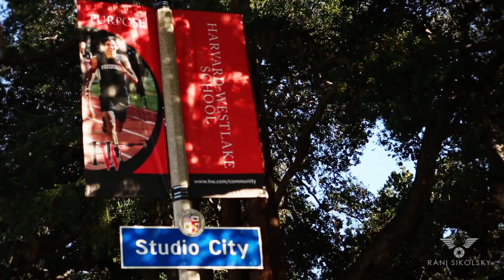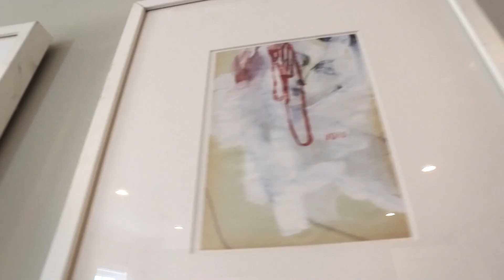12414 MILBANK ST STUDIO CITY, CA 91604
Gorgeous Cape Cod with Entertainers backyard in Studio City features 5,210 SqFt, large 9,055 SqFt Lot, Control 4 Smart Home Automation System and tons of natural light. The flawless design of this new construction property boasts 5 bedrooms, an office and 5.5 baths. Enter to an open floor plan with an inviting great room and dining room with french doors leading to a zen garden with a waterfall fountain. Entertaining in your gourmet chef’s kitchen is easy with the over-sized island, breakfast area, Thermador appliances, separate fridge and freezer, dishwasher, Calcutta marble counters, and a butler's pantry. The living area includes 7.1 Dolby surround sound, and connects interior and exterior spaces with an 18ft bi-fold door leading to an expansive backyard. The backyard has an impressive salt-water zero-edge pool, BBQ island, and deck with a gas fireplace. Innovate in the Downstairs Office, and host with a separate downstairs Guest Bedroom. Upstairs the master suite boasts elegance with a coffered ceiling, fireplace, sitting area, library and large luxurious bath. All bedrooms include walk in closets, tv hookups, crown molding and private full baths with Italian marble counters and splashes. There is a second floor patio with 9 foot bi-fold doors, marble flooring and trellis beams; perfect for an evening tea. The home also features Smarthome technology, 2 zone HVAC, 2 car garage, laundry room, and a hi-tech speaker system throughout. Situated on a beautiful tree-lined street and around the corner from Beeman Park and Weddington Golf Course. This beautiful home is designed by S&S Design Group.

Chernov Team
Keller Williams Studio City
4061 Laurel Canyon Blvd